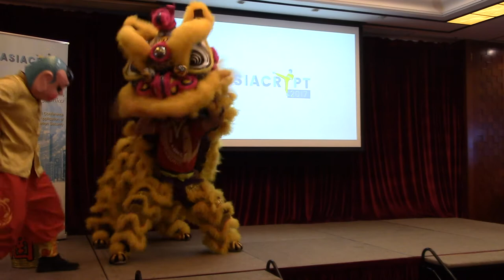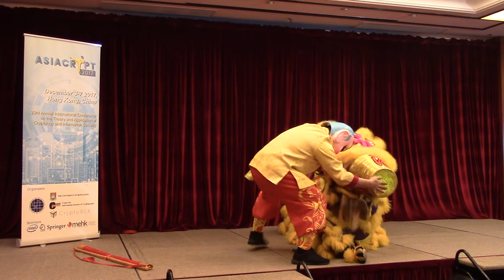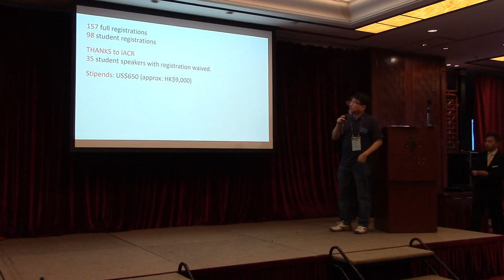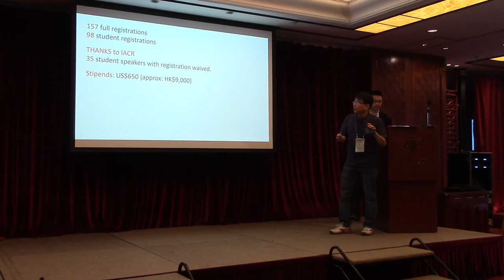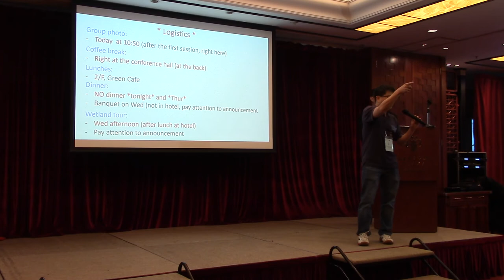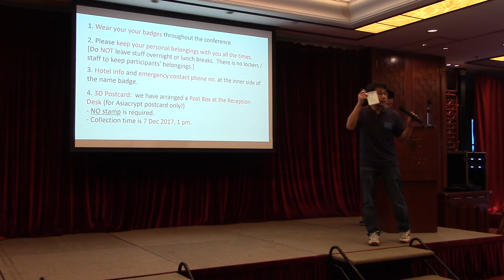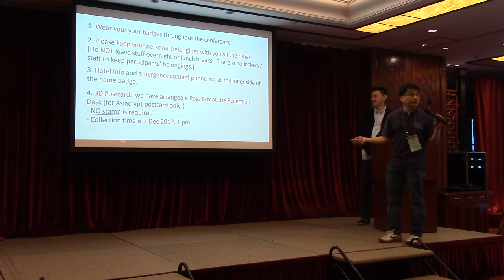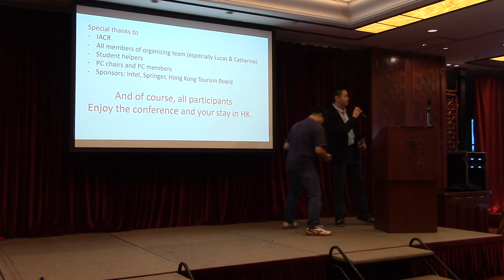Opening remarks at Asiacrypt 2017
With a show!